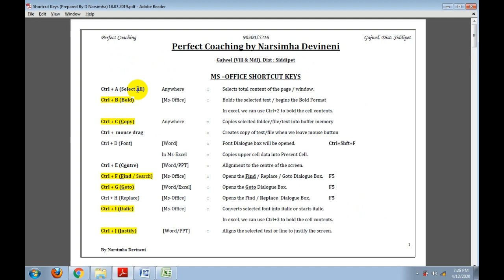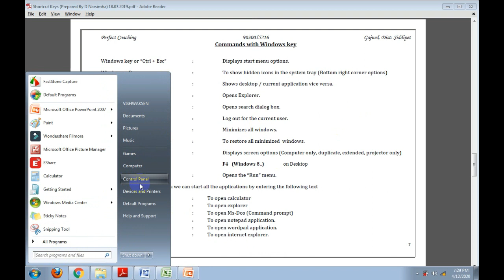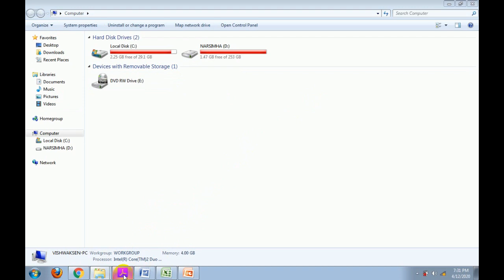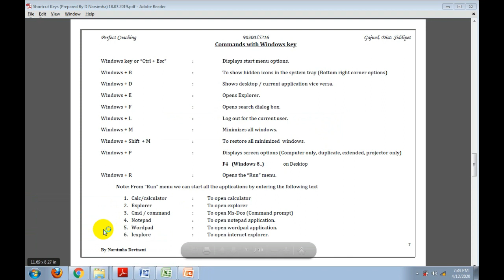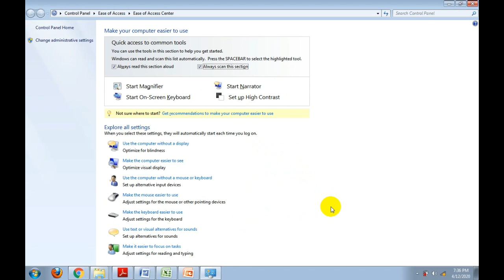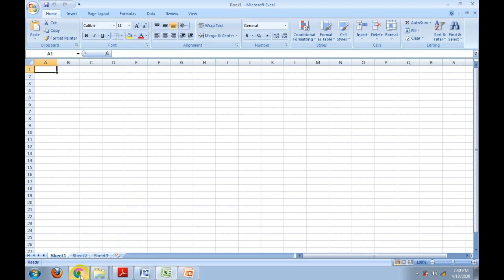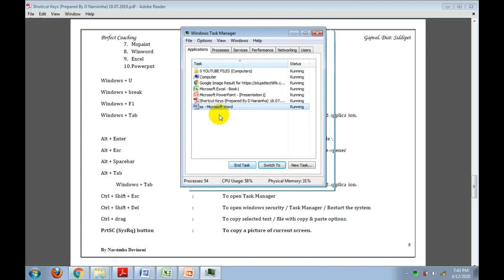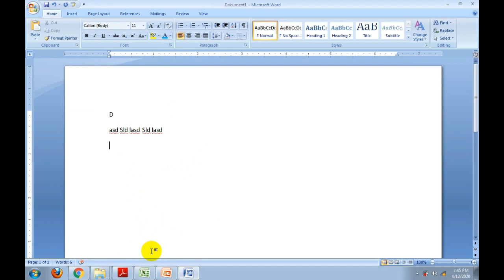All-in-one Keyboard Shortcut Keys Part-4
Most Amazing and useful Shortcut Keys and tips & tricks for computers.
Useful for computer user, officer worker, computer teacher and for computer geek. You can use these words for microsoft word, excel, powerpoint presentations and also for browser Like chrome, fire fox etc all information in the video is in Telugu Language. One can remember these shortcuts lifelong with the help of my explanation and can do system work efficiently in super fast manner.

Shortcut keys help provide an easier and quicker method of navigating and executing commands in computer software. In this video I have explained Shortcut keys commonly accessed by using the Ctrl key , Alt key or Shift key in conjunction with another key. F1 to F12 function key shortcut combinations. And also Window key shortcuts.